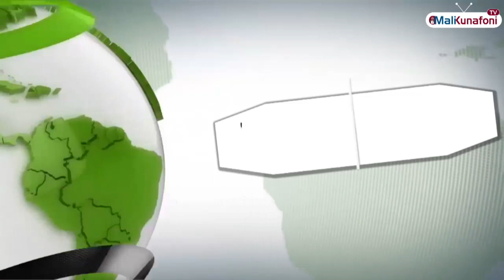Mali/Flash en Bambara du 05 Aout 2022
Malikunafoni / « Flash d’Information », Du Lundi au Vendredi, en langue locale Bamanakan, et en Français, les présentatrices Aîssata Koné, Aoua Traoré, Safiatou Fily Coulibaly, Rachel Dan Goita , Rebecca Dembele & Assetou DOUMBIA vous informent en temps réel !                                                 @ouverturemedia-om